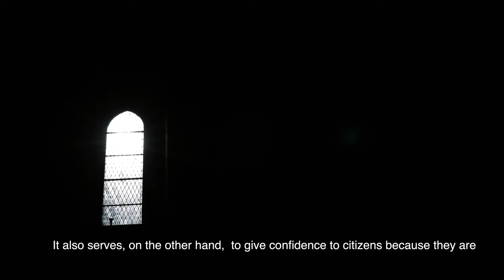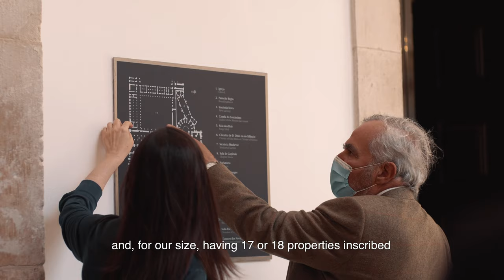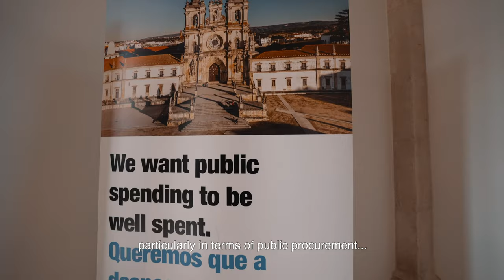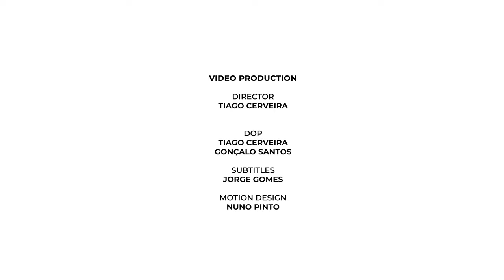Integrity Pacts at the Alcobaça Monastery